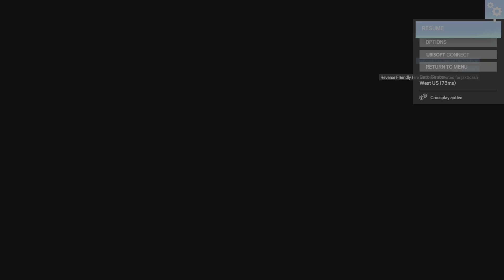randon siege moments